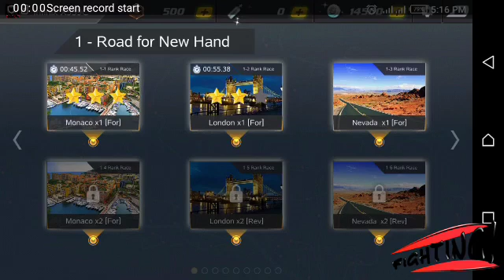Car racer game play and win with 1st No... Amazing game